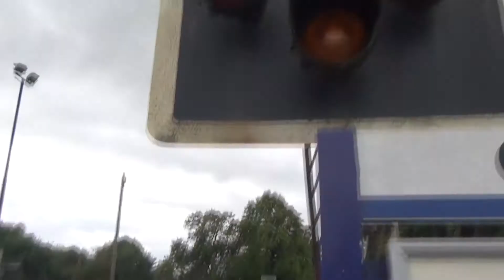UTS Best Of 2021 Complation!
Hello & Welcome To The Finalie of 2021 with my complation of the year! I have visited many new locations and seen a lot more trains!
Locations visited (in this video NOT all):
Cheddington
Hersham
Sherburn In Elmet
Berrylands
Tring
Datchet
Addlestone
Levenshulme
Staines
Byfleet & New Haw
Hinchley Wood
London Bridge
London Waterloo East
1) NCS Cool
2) Another Time
3) About That Oldie
4) Blue Boi
5) Ikson - Sunny
6) Playdate
I would like to wish all my viewers & Subscribers a very happy new year 2022! May all your aspirations and goals of the upcoming year become true! Thank you everyone who has been supporting me in whatever way they can for almost 6 years now! TYSM!!!